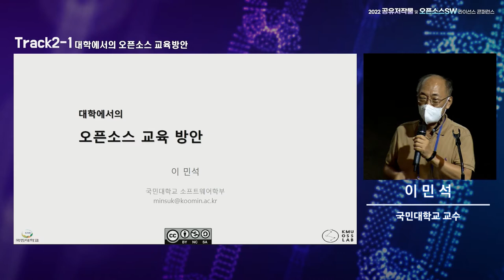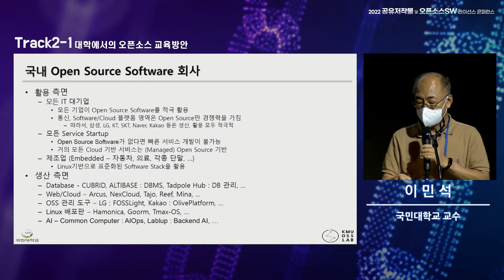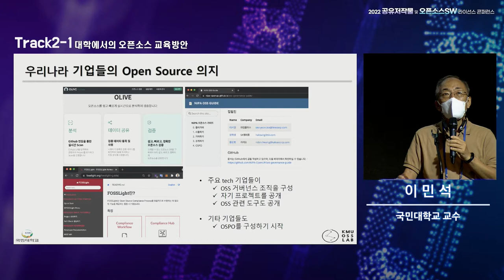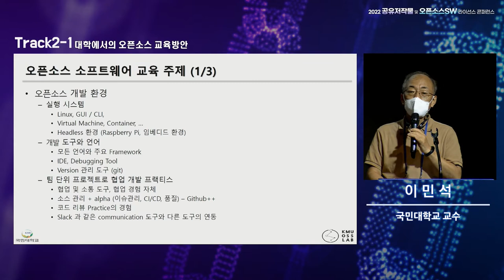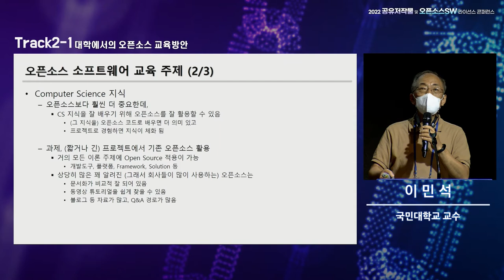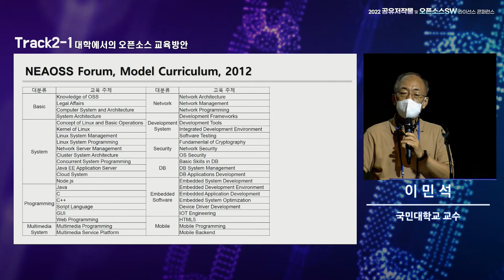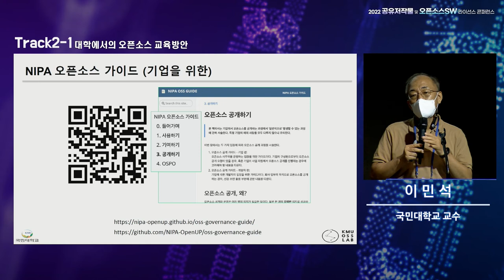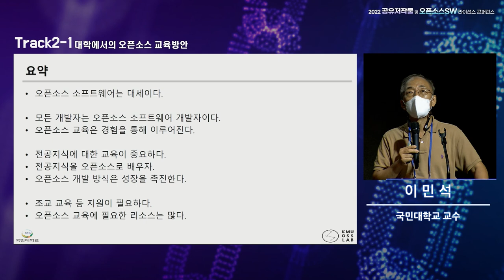"2022 공유저작물 및 오픈소스SW라이선스 콘퍼런스" 공유저작물 세션_대학에서의 오픈소스 교육 방안(이민석 교수)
- 발제자 : 국민대학교 소프트웨어학부 이민석 교수 "대학에서의 오픈소스 교육 방안"
- 행사 개요
*일시: 2022년 8월 26일 (금), 13:00 - 17:00
*장소: 서울 더플라자호텔 그랜드볼룸
*주최: 문화체육관광부